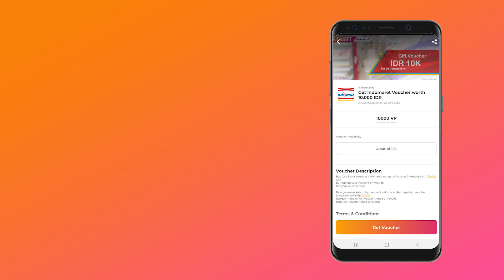How to Get VP on VexGift Application